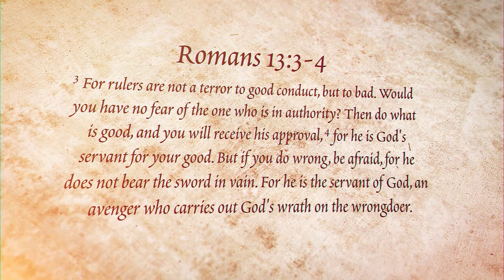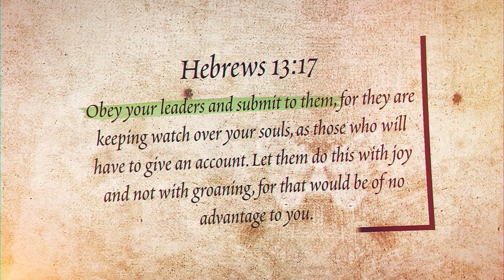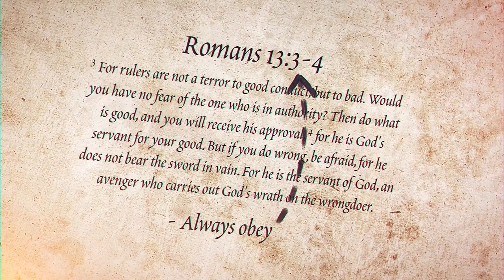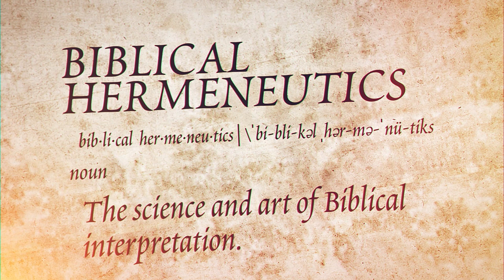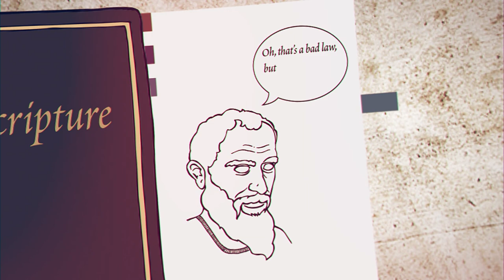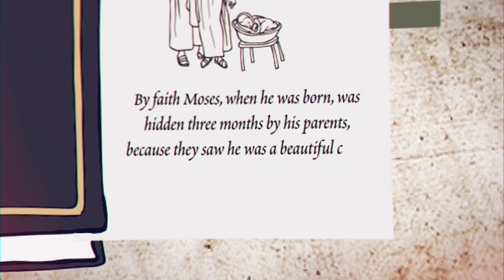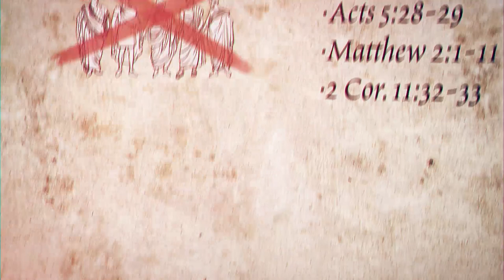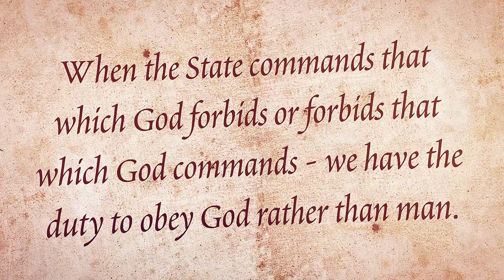Romans 13 - an interpretation you haven't heard before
Have you heard about the Doctrine of the Lesser Magistrates? Probably not. Instead, modern day American Christianity has used Romans 13 and 1 Peter 2 to pacify all manners of men. What seems to be forgotten is the qualifying clauses put forward in the text, as well as the context. Did Paul always obey civil authorities? No. Did Peter always obey authorities? No. Did Jesus always obey civil authorities? No.

All authority is given by God. This means those who are in power, have power delegated from God. So what about when a corrupt magistrate issues decrees AGAINST God's Word and law?
We must obey God rather than the state. Compliance will only allow tyrants to grow in their evil. Historic acts of defiance have shaped Western civilization - and we at Defy Tyrants are hoping to educate the masses and warn them of great evils that come with compliance, and the NEED for resistance.

We will be creating much more high quality content in the days ahead.

(save in case youtube takes us down)

An E-Book version is coming soon and will be updated across all platforms.

To listen to a podcast in which Matt Trewhella spoke about this doctrine, check out this